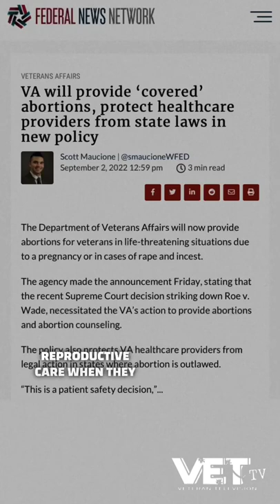VA Provides Abortions | VET Tv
The VA officially announced it will provide abortions when a pregnant veteran's life or health is at risk if their pregnancy were carried to term, or if the pregnancy was the result of rape or incest.

These services will also be offered to Civilian Health and Medical Program of the Department of Veterans Affairs beneficiaries